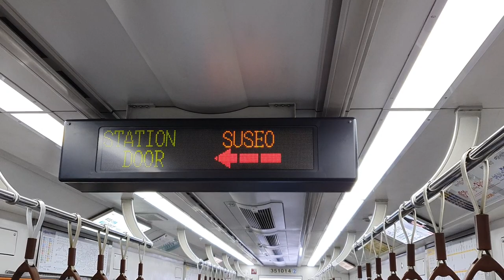수도권 전철 분당선 수서역 안내방송 Seoul Subway Bundang Line Suseo Station Announcement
수도권 전철(코레일) 분당선 351x14편성 왕십리행 열차 수서역 안내방송 (3호선, SRT 환승) [수원발 왕십리행]
Seoul Subway(KORAIL) Bundang Line Suseo Station Announcement (Transfer to Line 3, SRT) [Bound for Wangsimni]

코레일 분당선 K6212 열차 [수원(16:29)→왕십리(17:53)]
Seoul Subway(KORAIL) Bundang Line Train No.K6212 [Suwon to Wangsimni]

촬영일 : 2019년 12월 17일(화)